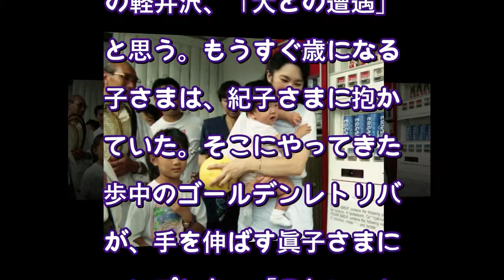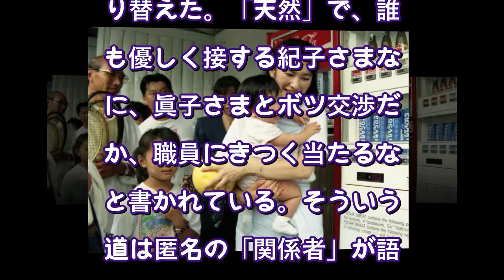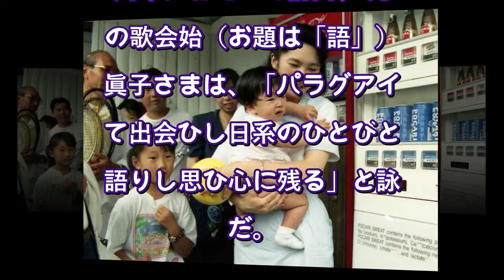紀子さま友人が願う「穏やかな日々」 眞子さまに背中で見せてきた紀子さまの思いとは〈AERA〉（AERA dot.） - Yahoo!ニュース